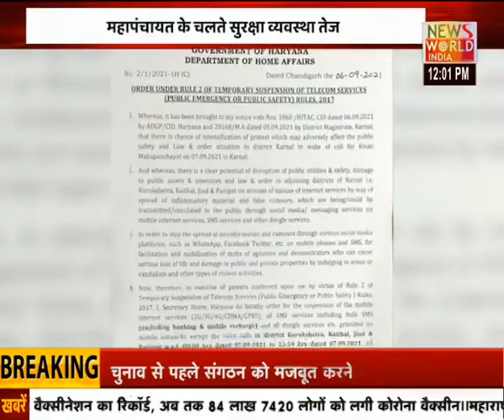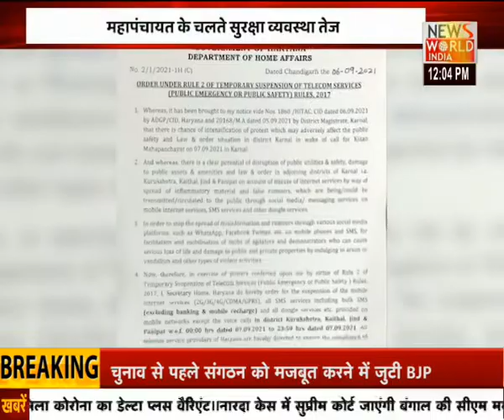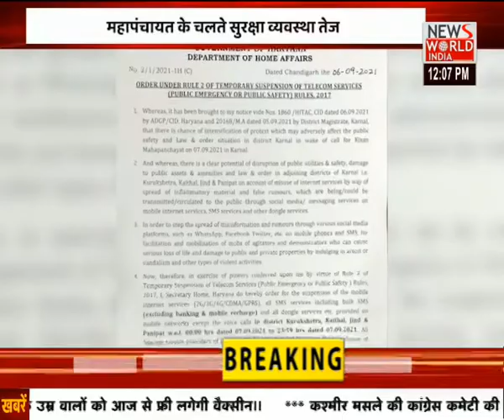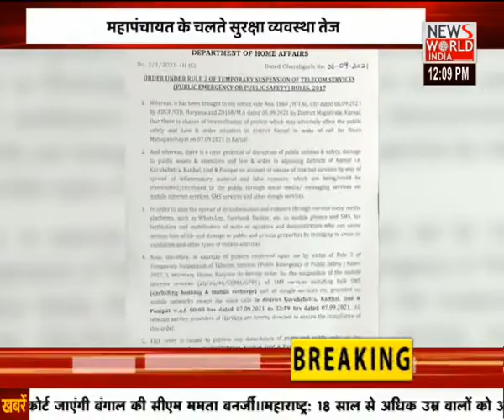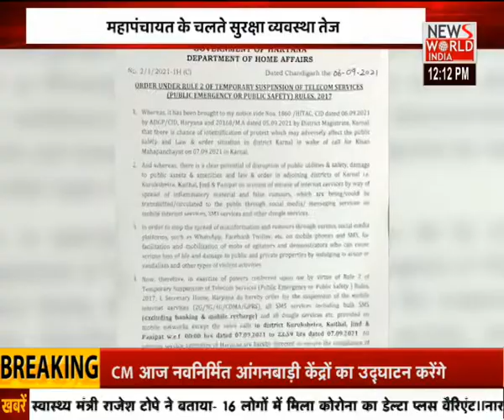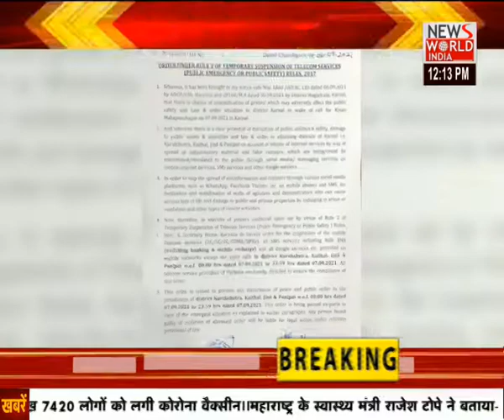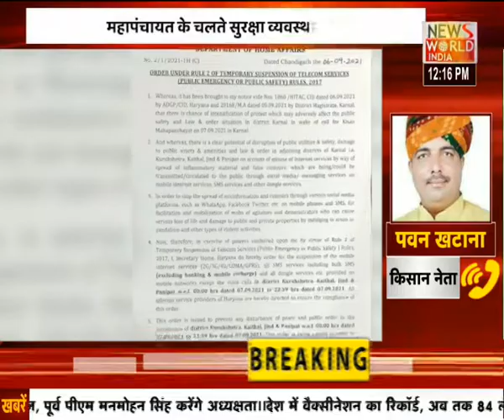'अब किसान राजनीति भी करेगा', एंकरों के सवालों से घिरे किसान नेता ने कही बड़ी बात । Mahapanchayat